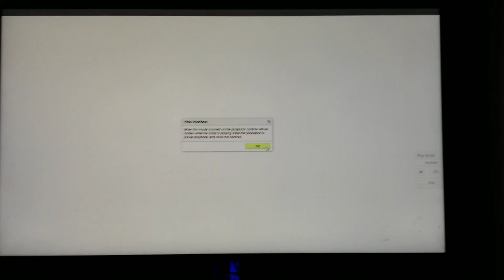tree dragon.... about half way done.